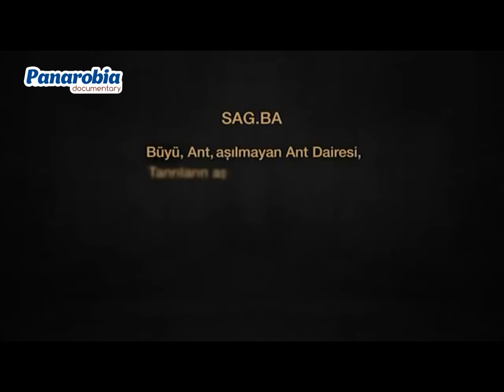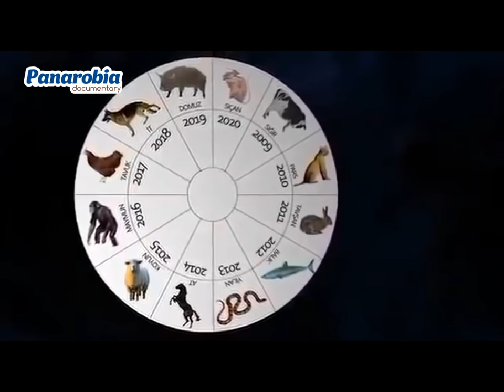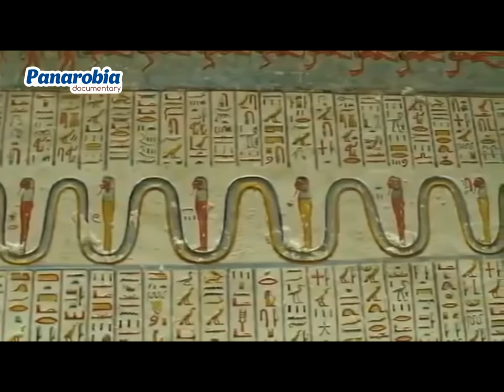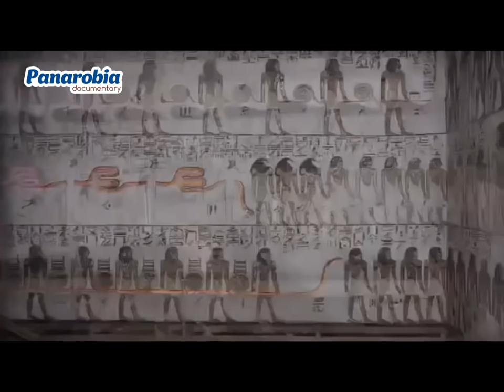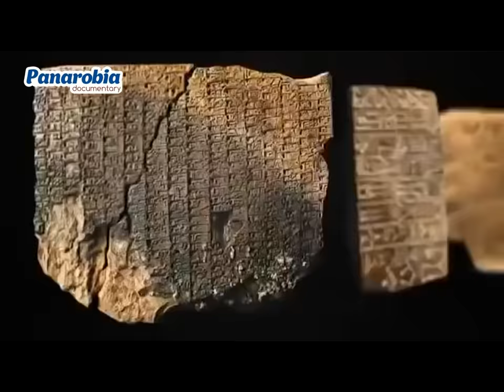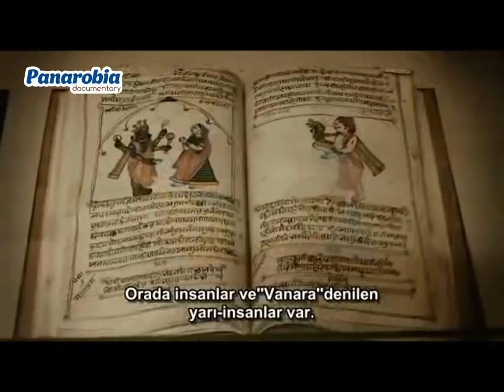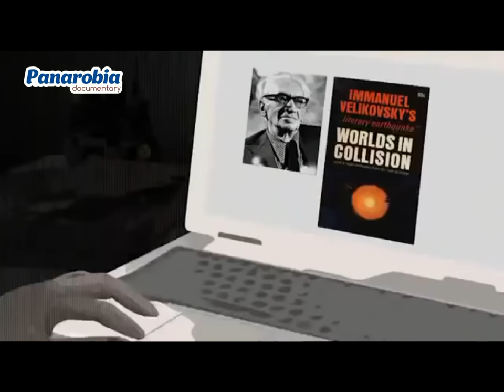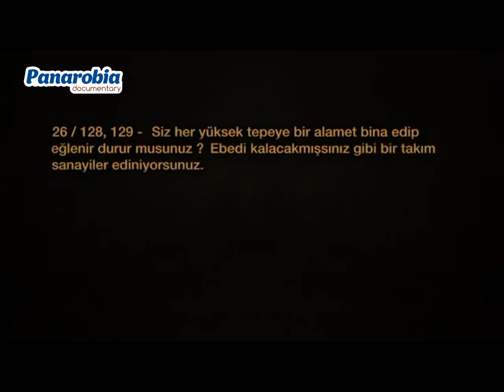Göbeklitepe - Tarih Yeniden Yazılıyor (S1- Bölüm2)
Göbeklitepe veya Göbekli Tepe, Şanlıurfa il merkezinin yaklaşık olarak 22 km kuzeydoğusunda, Örencik Köyü yakınlarında yer alan dünyanın bilinen en eski kült yapılar topluluğudur. Bu yapıların ortak özelliği, T biçimindeki 10-12 dikilitaşın yuvarlak planda dizilmiş, aralarının ise taş duvarla örülmüş olmasıdır. Bu yapının merkezinde daha yüksek boyda iki dikilitaş karşılıklı olarak yerleştirilmiştir. Bu dikilitaşların çoğu üzerinde insan, el ve kol, çeşitli hayvan ve soyut semboller, kabartılarak veya oyularak betimlenmiştir.] Söz konusu motifler yer yer bir süsleme olamayacak kadar yoğun olarak kullanılmıştır. Bu kompozisyonun bir öykü, bir anlatım veya bir mesaj ifade ettiği düşünülmektedir. Hayvan motiflerinde boğa, yaban domuzu, tilki, yılan, yaban ördekleri ve akbaba en sık görülen motiflerdir. Bir yerleşim yeri değil, kült merkezi olarak tanımlanmaktadır. Buradaki kült yapıların tarım ve hayvancılığa yakın olan son avcı grupları tarafından inşa edilmiş olduğu anlaşılmaktadır. Diğer anlatımla Göbekli Tepe, çevredeki oldukça gelişmiş ve derinlik kazanmış bir inanç sistemine sahip olan avcı-toplayıcı gruplar açısından önemli bir kült merkezidir. Bu durumda bölgenin en erken kullanımının Çanak Çömleksiz Neolitik Çağ’ın (PPN, Pre-Pottery Neolithic) A evresine (MÖ 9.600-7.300), yani günümüzden en azından 11.600 yıl öncesine dayandığı ileri sürülmektedir. Bununla birlikte Göbekli Tepe'deki en eski faaliyetleri tarihlendirme olanağı şimdilik yok, fakat bu anıtsal yapılara bakıldığında Paleolitik Çağ'a kadar uzanan, birkaç binyıl daha eskiye, epipaleolitike kadar giden bir geçmişi olduğu düşünülmektedir. Göbekli Tepe'nin bir kült merkezi olarak kullanımının MÖ 8 bin dolaylarına kadar devam ettiği, ve bu tarihlerden sonra terk edildiği, başka veya benzer amaçlarla kullanılmadığı anlaşılmaktadır.
Bütün bunlar ve kazılarda ortaya çıkarılan anıtsal mimari, Göbekli Tepe'yi eşsiz ve özel yapmaktadır. Bu bağlamda UNESCO tarafından 2011'de Dünya Mirası geçici listesine alındı ve 2018'de kalıcı listeye girdi.

Söz konusu dikilitaşlar, stilize insan heykelleri olarak yorumlanmaktadır. Özellikle D yapısı merkez dikilitaşlarının gövdesinde bulunan insan el ve kol motifleri, bu konudaki her türlü şüpheyi ortadan kaldırmaktadır. Dolayısıyla "dikilitaş" kavramı, işlev belirtmeyen yardımcı bir kavram olarak kullanılmaktadır. Esasen bu "dikilitaş"lar, insan vücudunu üç boyutlu olarak betimleyen stilize tarzda yontulardır.]